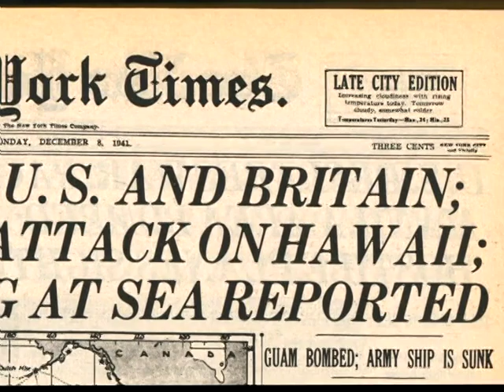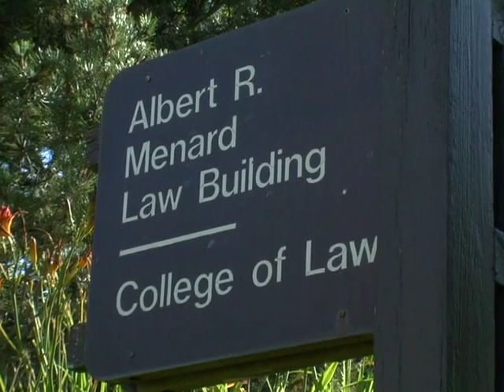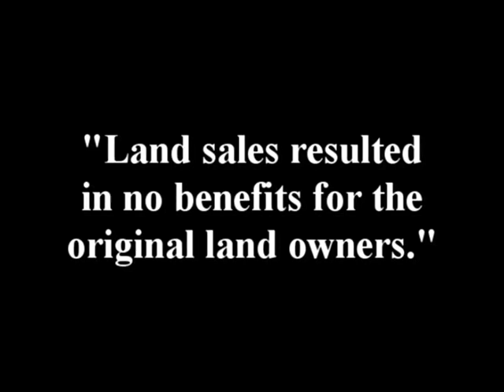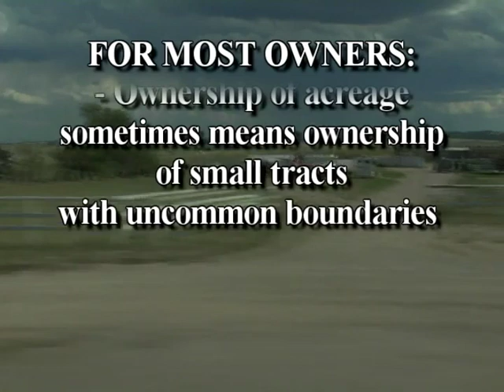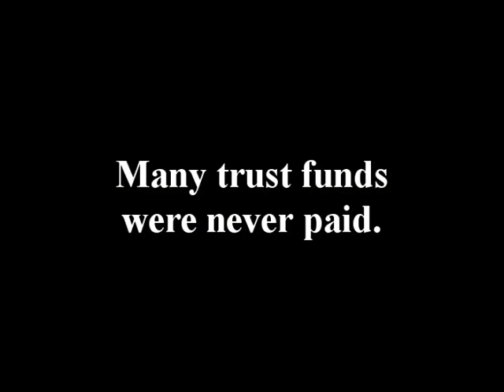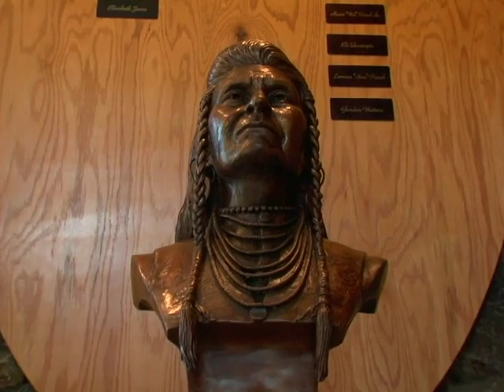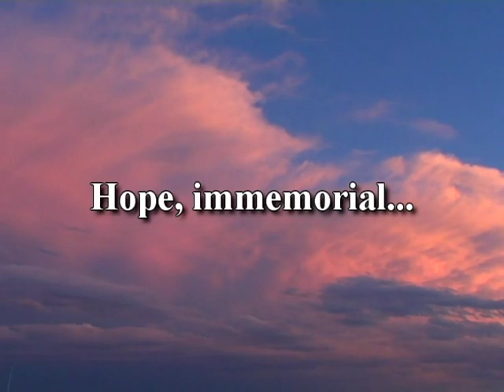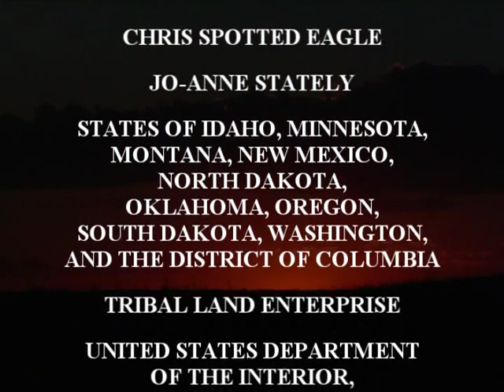American Indian Homelands: Matters of truth, honor and dignity-immemorial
Host: Sam Donaldson

Executive Producer: Barry ZeVan

Co-Producers: Cris Stainbrook & Barry ZeVan

Editor and Director of Photography: Brad Johnson

Director, Writer and Production Designer: Barry ZeVan

A VanBar Productions film, in association with the Indian Land Tenure Foundation